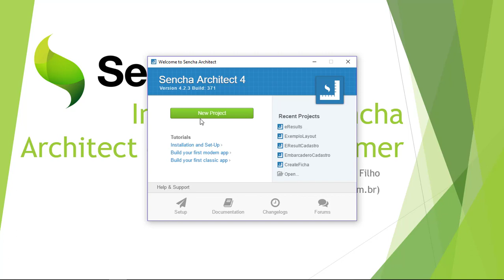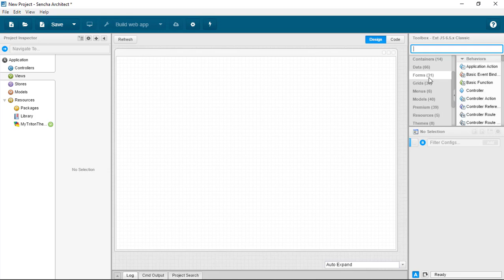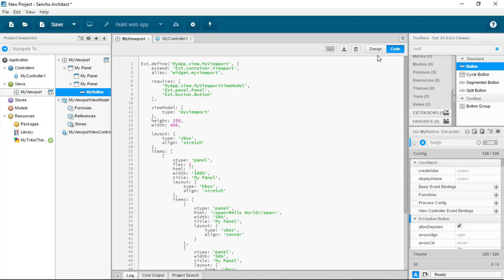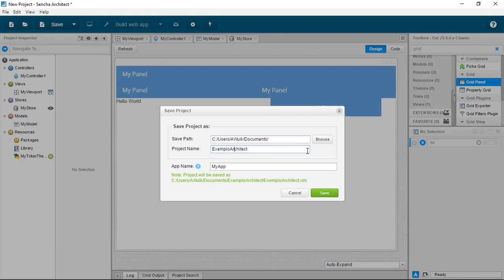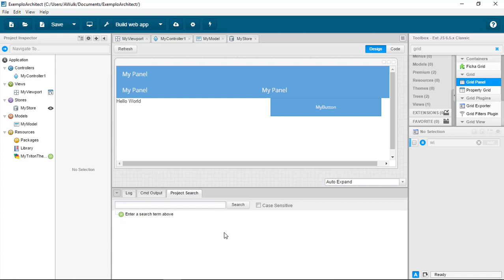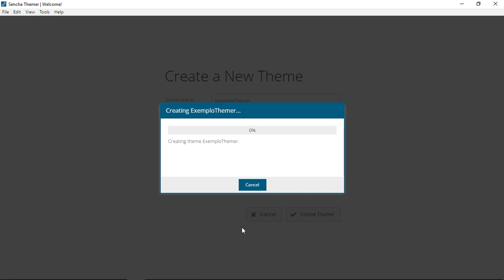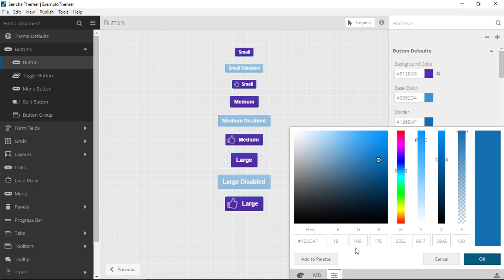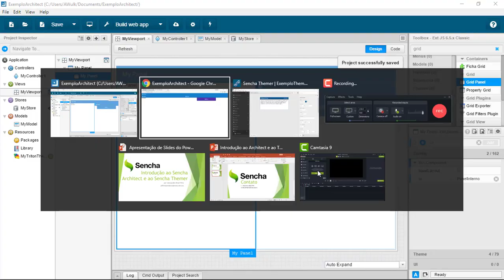Introdução ao Architect Themer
ExtJS é um framework JavaScript baseado no conceito de programação orientada a objeto. Hoje vamos demonstrar como se cria um layout básico utilizando o Sencha Architect com o ExtJS 6. Neste vídeo vou te ensinar a utilizar os conceitos de HBox, VBox, Columns e Tabs.